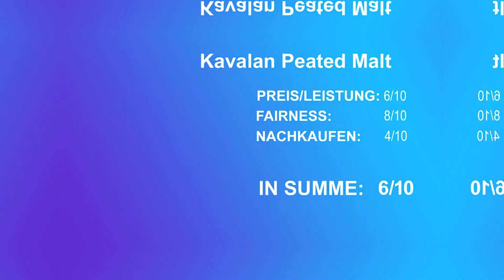[Tasting] Kavalan Peated Malt - 5y - 55,6%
Whisky im Video: 174114

6/10 gab es, weil er auch nicht widerlich war. Da gibts Konsorten, nach denen man die Zunge mit einem Gurkenhobel aus dem Mund holen will, so ist er dann auch wieder nicht...